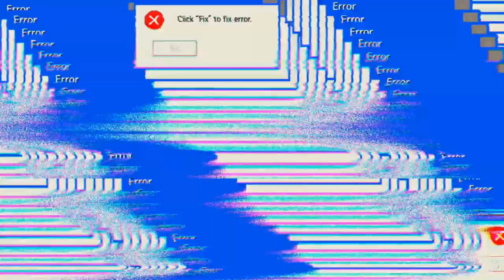Nicht eine Goldmedaille bekommen 😒 'Mech Arena'